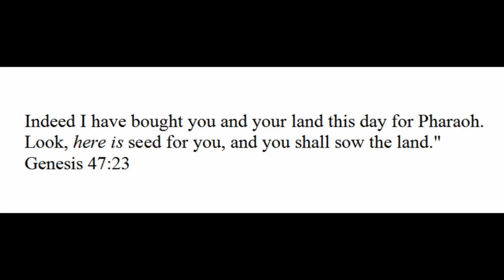The Purchase is Finalized